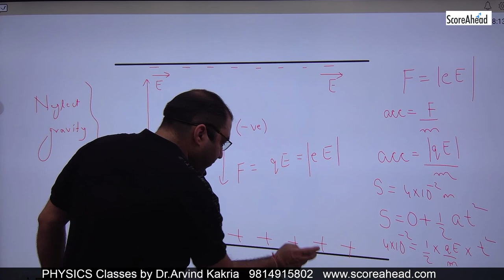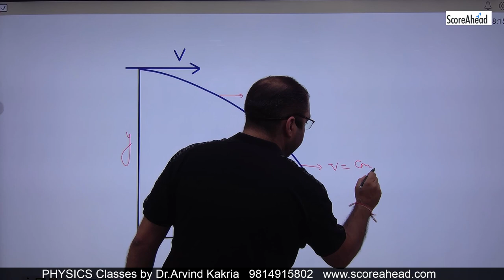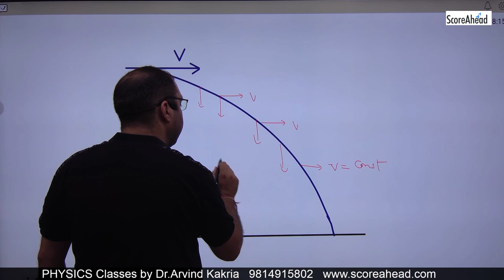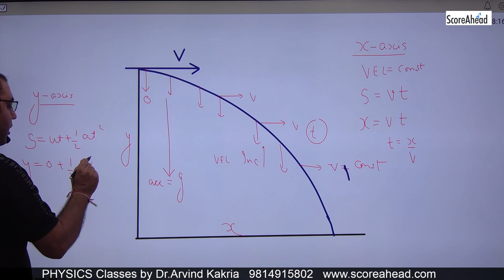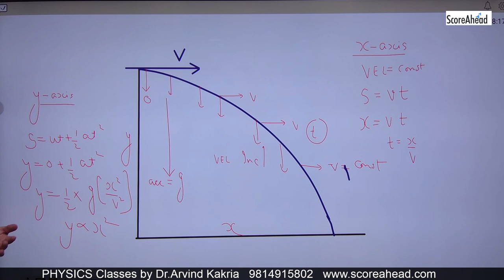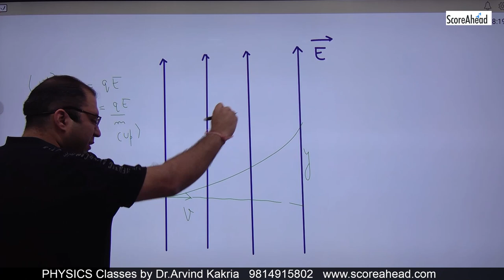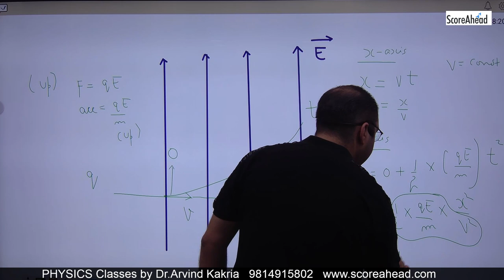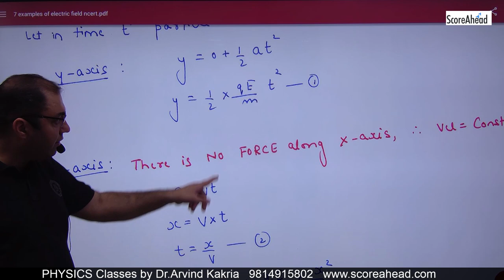8 Motion of charged particle in uniform Electric Field